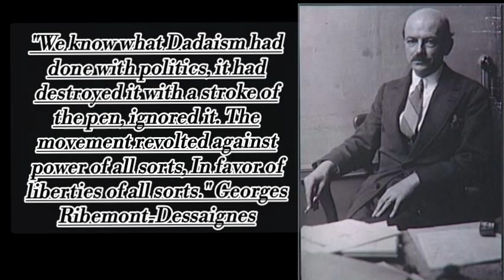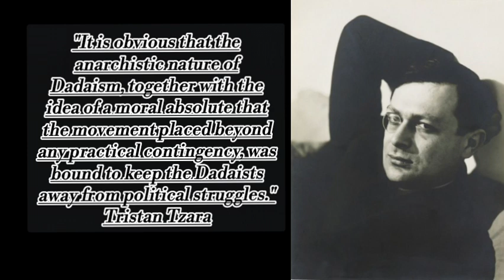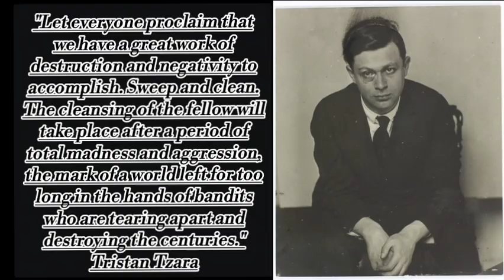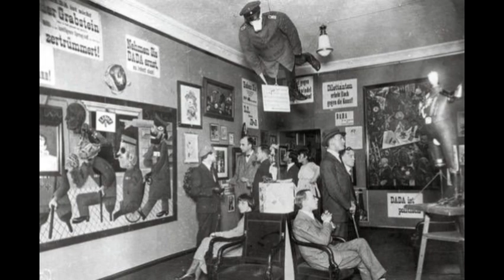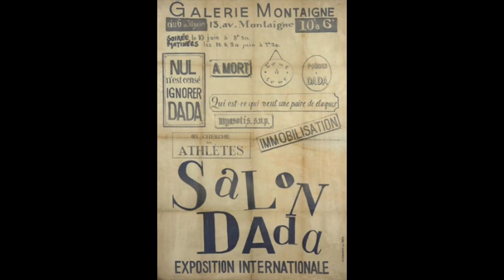Dada: A Short History by Nick Heath